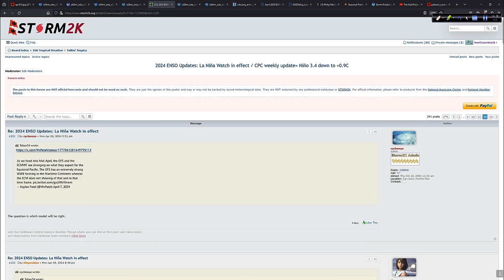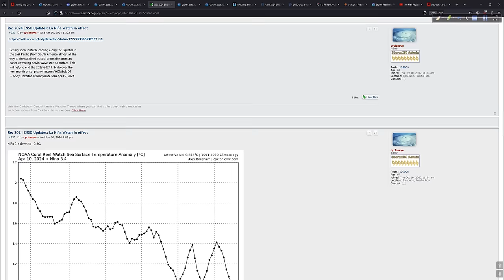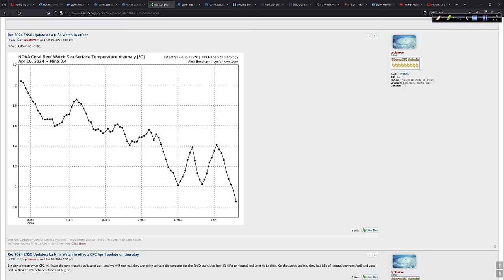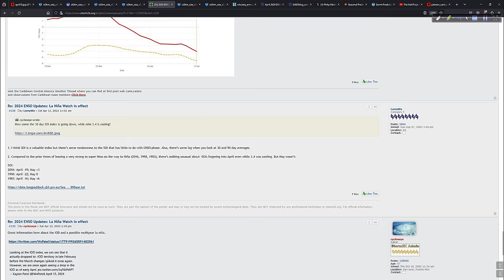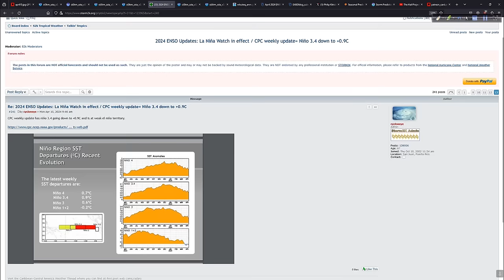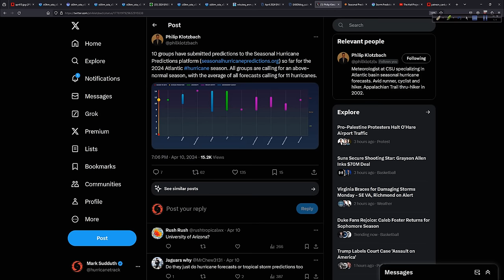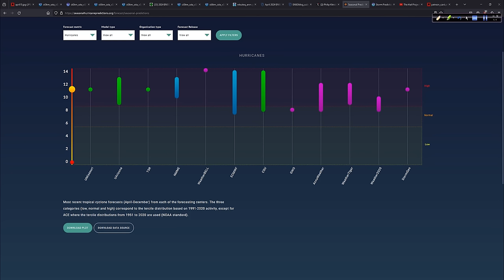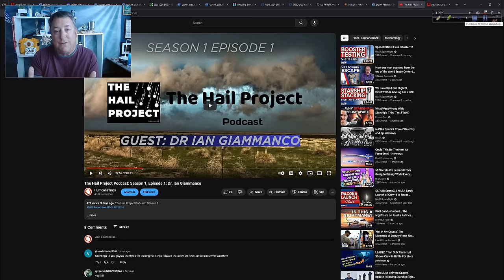La Nina Usually Means more Atlantic Hurricanes - Why?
My video today goes into detail about the coming La Nina and how it typically results in more Atlantic hurricanes.